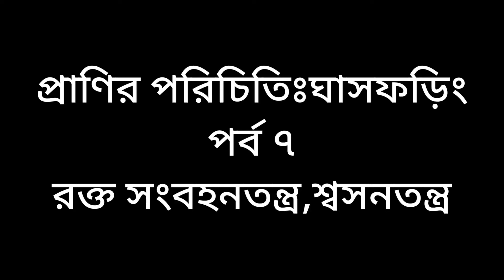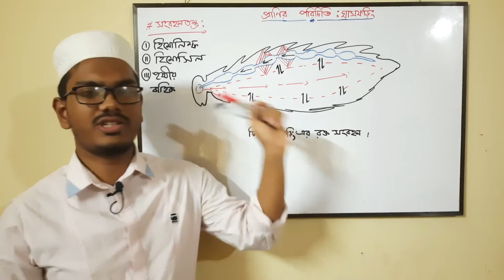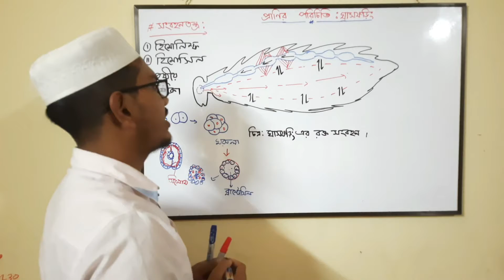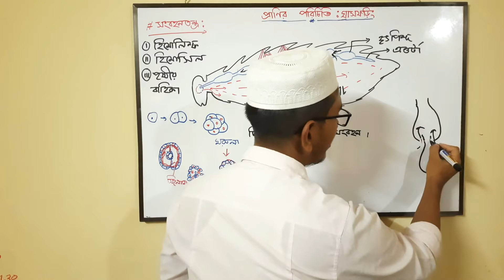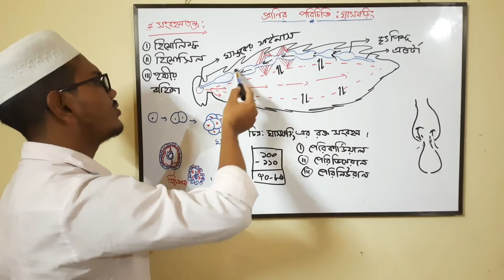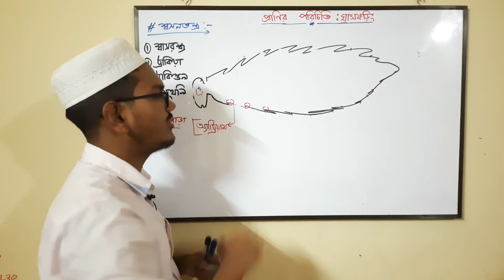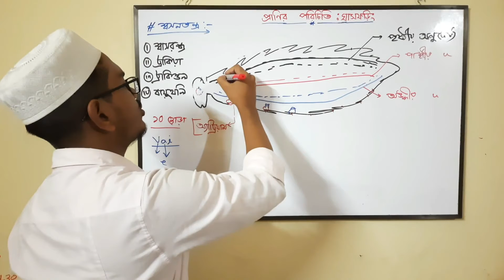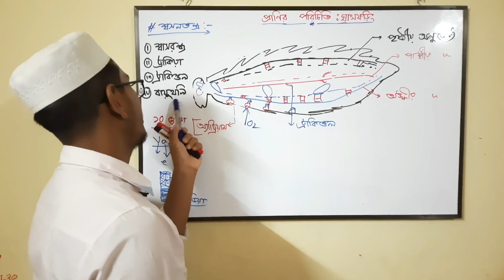প্রাণির পরিচিতি||ঘাসফড়িং||part 3||রক্ত সংবহনতন্ত্র||শ্বসনতন্ত্র||circulatory system||respiratory sys